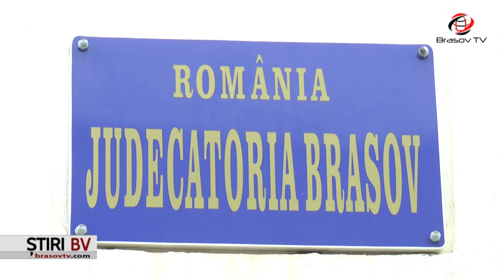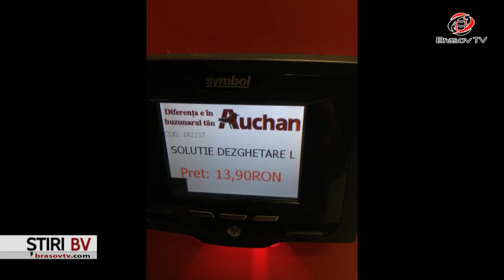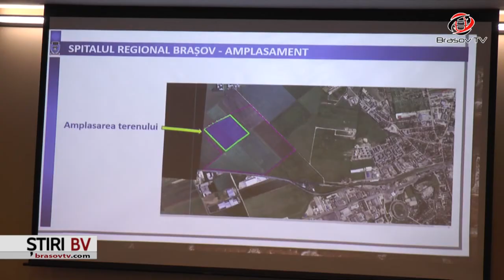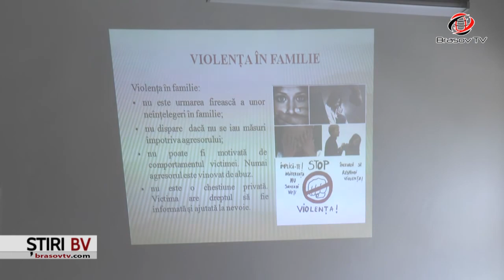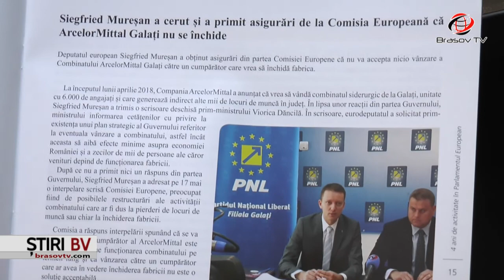Ştiri BraşovTV 19.02.2019